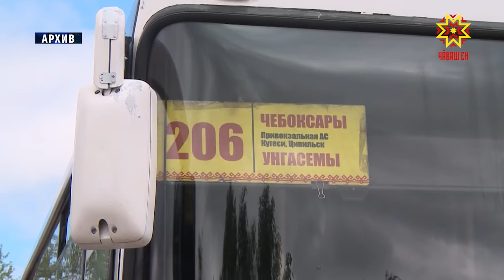Задолженность перед работниками «Чувашавтотранса» планируют погасить в ближайшие месяцы.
Как решаются проблемы предприятия - банкрота обсудили члены Правительства.